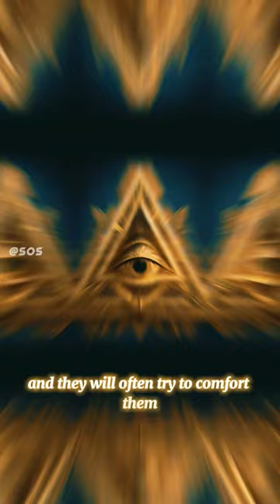The Most LOVABLE and CUTEST Dogs in the World 🥺💗goldenretriever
Did you know these facts about golden retrievers even though you love them? They were originally bred in Scotland in the late 19th century by Dudley Marjoribanks, the 1st Baron Tweedmouth. Goldens are excellent swimmers , which is why they were originally bred for hunting.according to Stanley Coren's book "The Intelligence of Dogs”They are the fourth smartest dog breed in the world. As they are very intelligent and easy to train making them well- suited for a variety of tasks. such as therapy work, search and rescue, and obedience competitions. They are very good at understanding human emotions. They can read facial expressions, body language and sense when someone is feeling sad, anxious, or angry, and they will often try to comfort them.